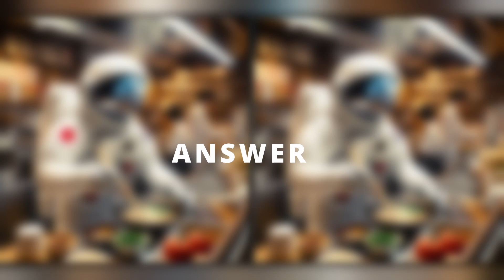An astronaut's trip to Kyoto #073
[00:00] - STAGE 1
[01:20] - STAGE 2
[02:38] - STAGE 3
[03:57] - STAGE 4
[05:16] - STAGE 5
[06:35] - STAGE 6

SPOT 3 DIFFERENCES IN 60 sec.